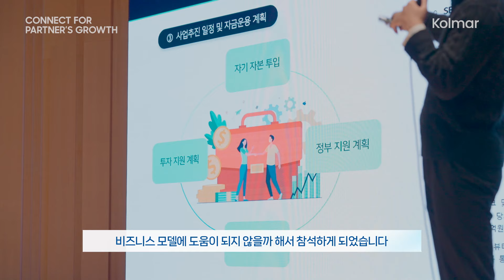콜마 | 동반성장 프로젝트 Connect for Partner's Growth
정부 지원사업 설명회 · F/W 화장품 트렌드 PT
Connect for Partner's Growth

차세대 리더를 꿈꾸는 화장품· 건기식
창업/도약 기업들을 위한 정부 지원사업 설명회와
뷰티 맛집 한국콜마가 제안하는
인디브랜드를 위한 2024 F/W 뷰티 트렌드 PT

고객사의 든든한 동반자
콜마의 동반성장 프로그램은 계속됩니다 쭈~욱!

Kolmar leads the market